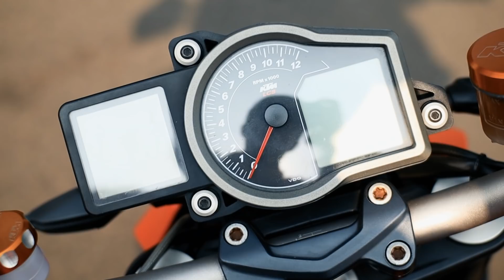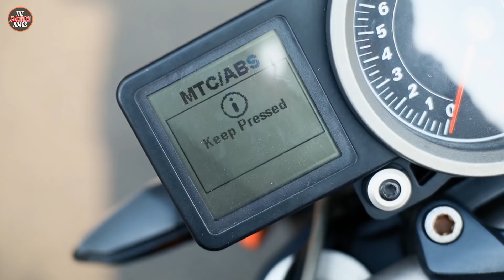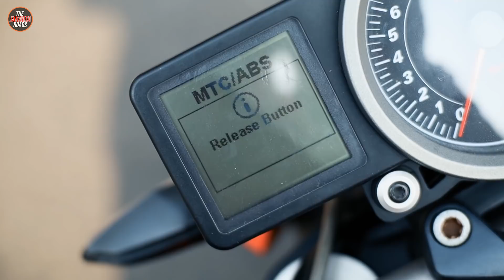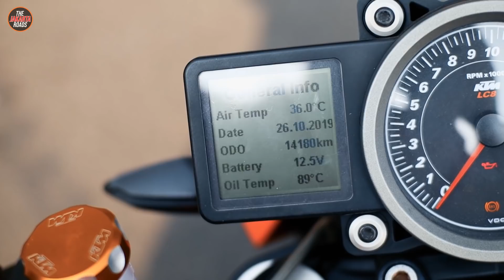KTM SUPERDUKE 1290 R TESTRIDE (Indonesia)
Thankyou to @dpm.id for providing the bike!
This beast is for sale!

Bike: KTM 1290 Superduke R
Camera: Canon EOS M50 + GoPro Hero 4 Black